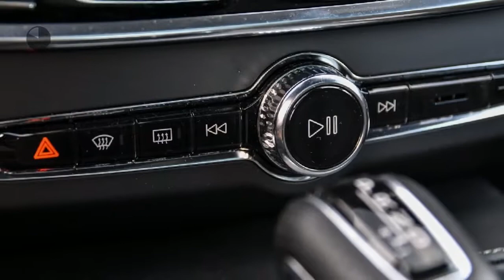Volvo V90 T5 250pk Geartronic R-Design